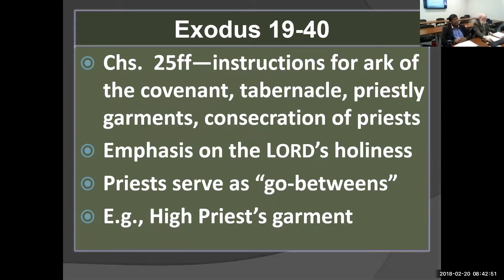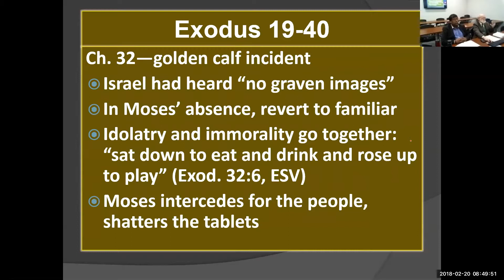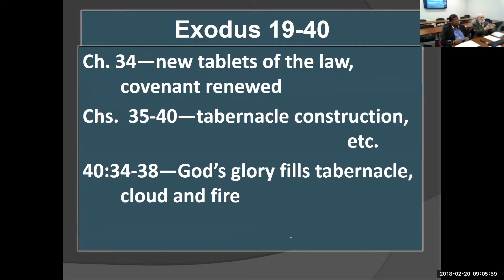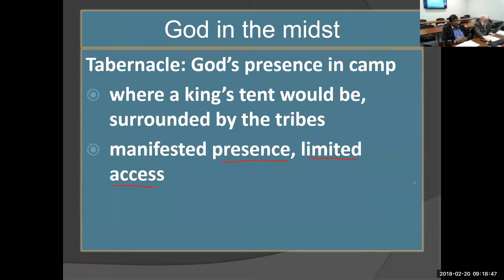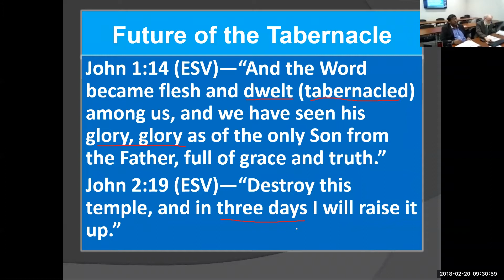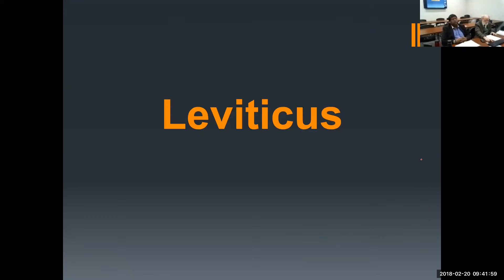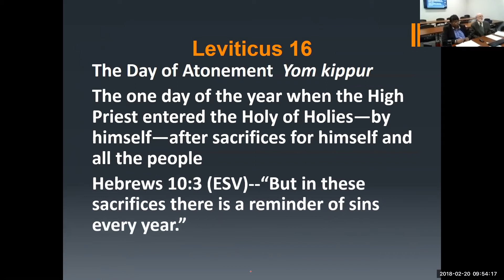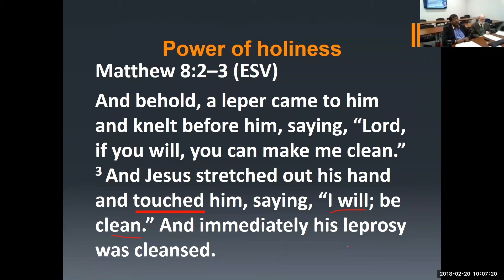Dr Autry, 11, Exodus & Leviticus 1